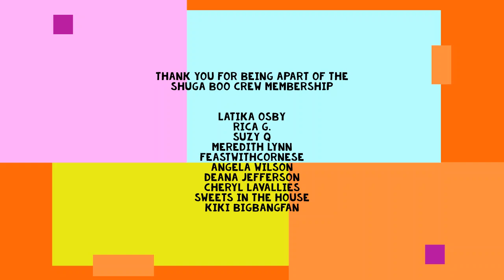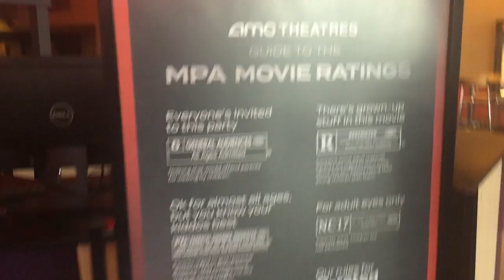OUT ON A DATE WITH HUBBY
SPENDING TIME IS KEY TO A HEALTHY RELATIONSHIP. REPLAY